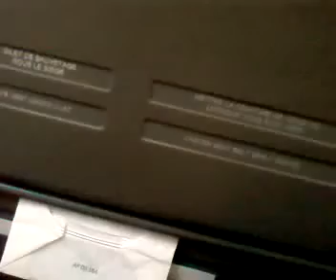safety demonstration and start engines Air France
Safety demonstrations and start the 2 engines of a ERJ-135 to regional (for air france).